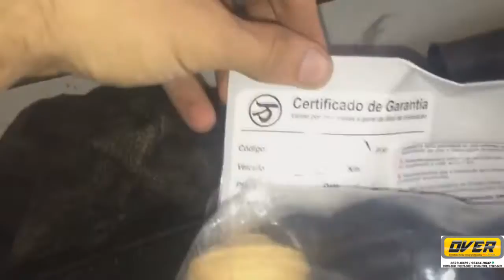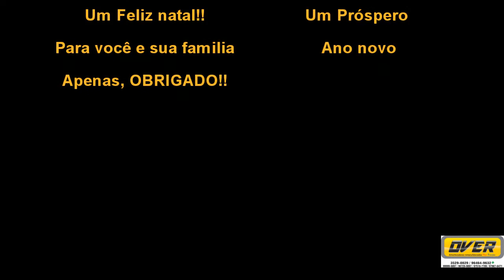Amortecedor da over tem mais pressão que um novo cofap!!!!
Over Amortecedores - MaxPressão!! INSTALAMOS EM NOSSA LOJA!!!
SE INCREVAM NO NOSSO CANAL DO YOUTUBE E VEJA O NOSSO SERVIÇO HONESTO, VOCE NÃO VAI QUERER COMPRAR EM OUTRO LUGAR!
CANAL: OVER AMORTECEDORES

(LEIA ESTE ANUNCIO)
AQUI NA OVER, FAZEMOS TUDO AS CLARAS, TUDO NA FRENTE DO CLIENTE PARA MOSTRAR QUE NOSSO LEMA É HONESTIDADE E BOM SERVIÇO!! VENDO NOSSOS VÍDEOS NO YOUTUBE VOCE VERA A SUPERIORIDADE DOS NOSSOS AMORTECEDORES SOBRE OS DEMAIS, DE UMA OLHADA NOS NOSSOS VÍDEOS, GARANTO QUE VAI SE SURPREENDER!!
OVER AMORTECEDORES CONTA COM SEU SERVIÇO FÁCIL E DE MANEIRA ECONOMICA, ALGO INOVADOR QUE FARÁ VOCE DESISTIR DE QUALQUER OUTRA OFICINA DE SUSPENSAO!! AINDA NAO VIU NOSSOS VÍDEOS? OLHE NOSSO FACEBOOK, ATRAVES DELE POSTAMOS VÍDEOS TODA SEMANA!!

UNIDADE PRAÇA SECA: RUA CAPITAO MENEZES 482!

 UNIDADE SÃO GONÇALO: Rua Luiz Carlos da silva 984 (antiga rua do Malafaia) Em frente ao Colégio Alberto Torres

 CONFIRA NOSSO INSTAGRAM: (OVER_AMORTECEDORES)

 CONFIRA NOSSO TRABALHO Colocação em oficina própria R$ 50,00 a unidade!!
VALOR DE 15,00 REFERENTE A CARGA DE GAS A PARTIR DE 15,00
Amortecedores automotivos a partir de R$ 45,00 a unidade
. Amortecedor para tampa de mala produto Novo R$ 45,00 a unidade .
 Balança ou bandeja para suspensão a partir de R$ 40,00 a unidade
. Caixa de direção mecânica a partir de R$ 180,00
. Batente, coifa e coxim a partir de R$ 20,00 a unidade.
O Maior e melhor estoque do Rio Amortecedores remanufaturados com 2 anos de garantia.

 ANTES DE COMPRAR NA CONCORRENCIA, CONSULTE O RECLAME AQUI!!
VEJA A ÚNICA EMPRESA QUE NAO POSSUI RECLAMAÇOES, COM 100% DOS CLIENTES SATISFEITOS E DIVULGANDO!!

 AGORA NA OVER AMORTECEDORES, VOCÊ PODE INSTALAR EM NOSSA LOJA, (LEMBRANDO QUE DAMOS GARANTIA EM NOSSAS PEÇAS E NA MÃO DE OBRA!!!) PARA NÓS, DA OVER, NAO EXISTE COISA MELHOR DO QUE VER NOSSOS CLIENTES SATISFEITOS E TRANQUILOS QUE TERAO UM SERVIÇO DE QUALIDADE COM NOSSOS AMORTECEDORES PRESSURIZADOS E NOSSOS EQUIPAMENTOS NOVOS E DAS MELHORES MARCAS, COM MECANICOS ESPECIALIZADOS EM SUSPENSAO!!

FERRAMENTAS PNEUMÁTICAS DE ULTIMA GERAÇÃO ESTA ESPERANDO O QUE? LIGUE JÁ E VISITE NOSSA LOJA, COBRIMOS O PREÇO DA CONCORRÊNCIA!!

 PARA SUA TRANQUILIDADE, ESCOLHA O MELHOR, ESCOLHA A OVER!!